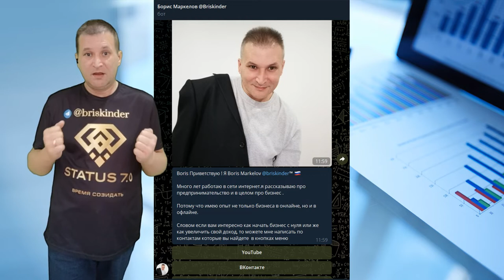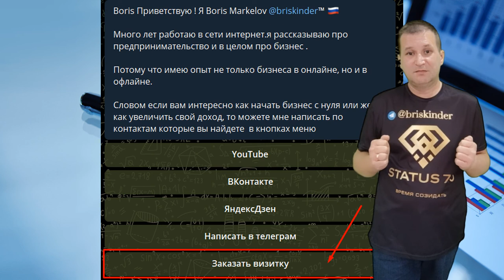Телеграм визитка для вас на заказ Контакты под видео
Телеграм визитка для вас на заказ.  Контакты

Кредит в Интернете будет хорошим решением, если необходимы дополнительные средства. Сравни кредиторов, подай заявку на кредит и получи деньги на банковскую карту, на свой банковский счет или наличными через платежную систему!